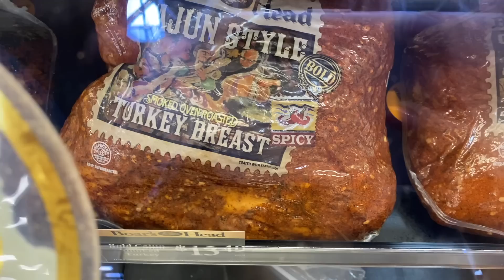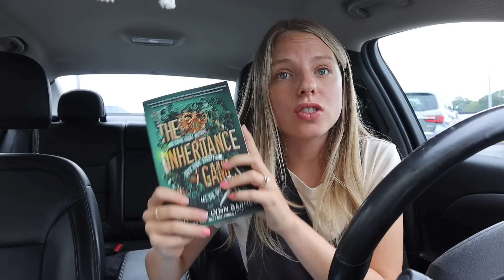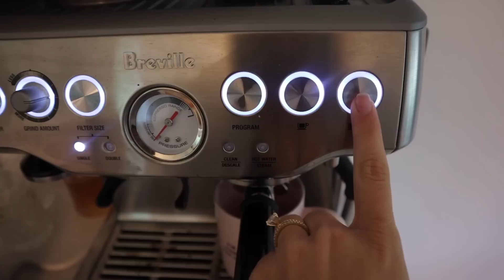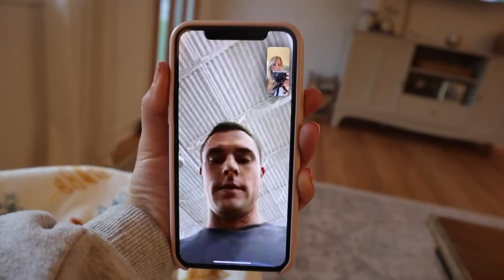DAYS IN MY LIFE// book recs + TBR, baking, & trying new things!!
Today's video is DAYS IN MY LIFE// July reads & book recs + TBR, baking, & trying new things!!

‣ FP Jumpsuit//
‣ Belt bag//
‣ Matching Set Top//
‣ Matching Set Shorts//
‣ Palette Knives//

» Books mentioned
‣ Silent Patient//
‣ Good Girls Guide to Murder//
‣ Good Girl Bad Blood//
‣ Good as Dead//
‣ The Inheritance Games//
‣ The Hawthorne Legacy//
‣ The Final Gambit//
‣ Red Queen//
‣ The Insanity of God//
‣ Lock Every Door//

‣ Bed Side Tables// TJ Maxx
‣ Brown Square Pillows//
‣ Olive Tree//
‣ Roman shades//
Living Room//
‣ Roman shades//
‣ Curtain Rods//
Kitchen//
‣ Bar Stools//
‣ Runner Rug//
‣ Tea Kettle//
‣ Kitchen Aid Mixer//
‣ White Kicthen Aid Bowl//
Dining Room//
‣ Dining Table//
‣ Olive Plant//
‣ Small Storage Cabinent//
‣ Floral Frame//
Guest Bedroom//
‣ Bed Frame//
‣ Plaid Pillows//
‣ Lumbar Pillow//

‣ Ember Mug//
‣ Kicthen Aid//
‣ Water Bottle//
‣ Hair Clips//

»FAQ
‣ Age: 22
‣ Camera: